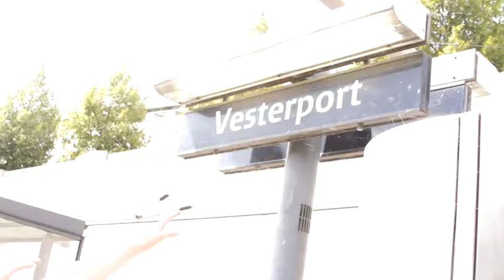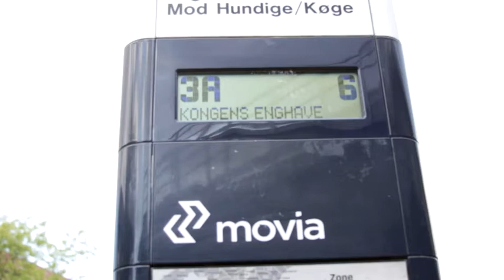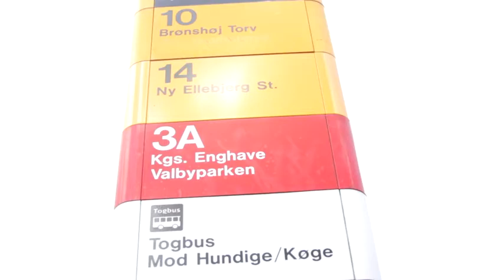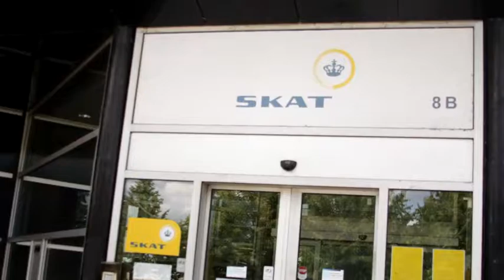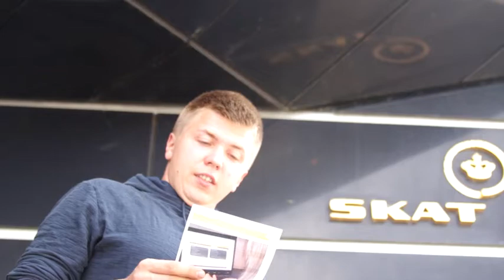По дороге в налоговую SKAT - RusDK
Если вам нужно ехать в СКАТ, пересадку с поезда А или Е на автобус 4А делаите не на Sydhavn st, как на видео, а на следующей - Sjælør st. Вам нужна остановка, которая возле 7/11 (не переходя дорогу от станции).